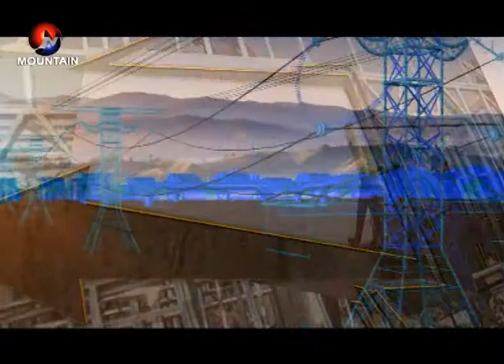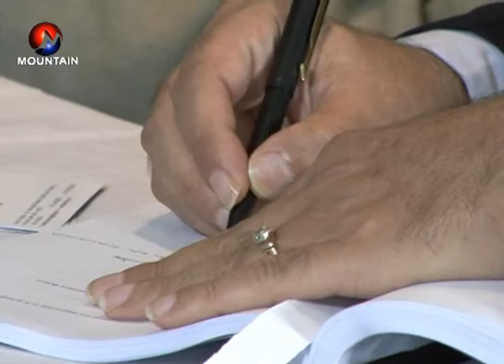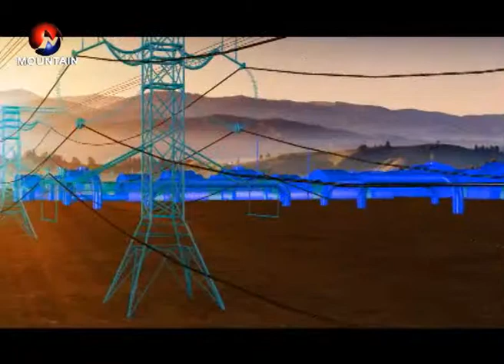Urja Bahas with Bharat shaud and Dr Dambarr Nepali